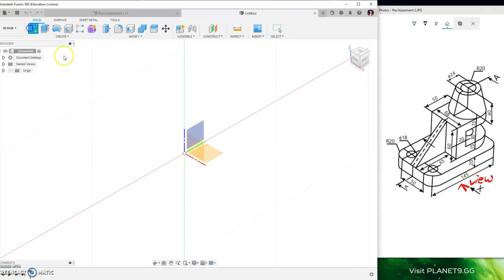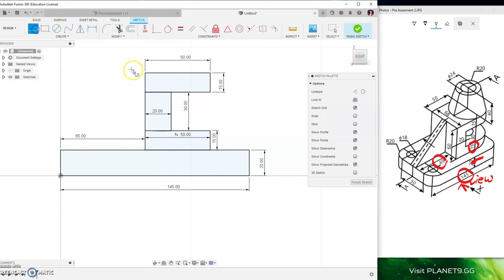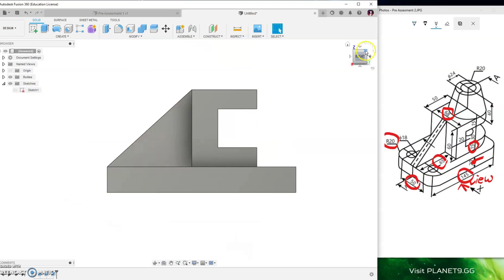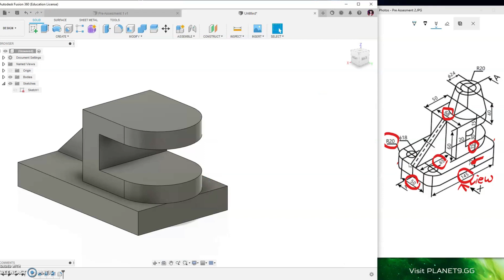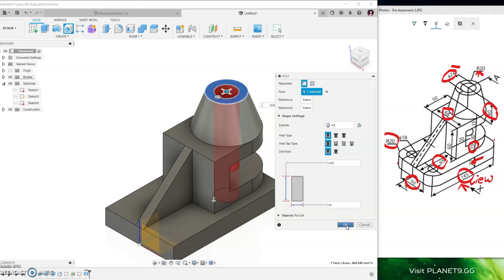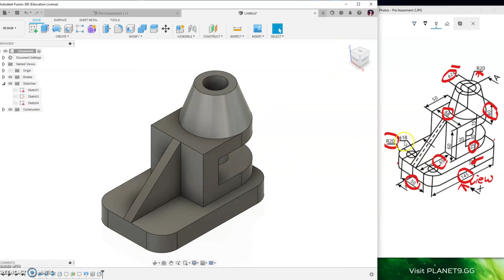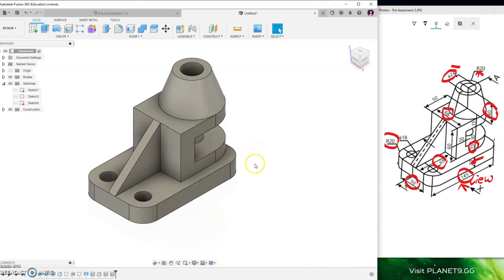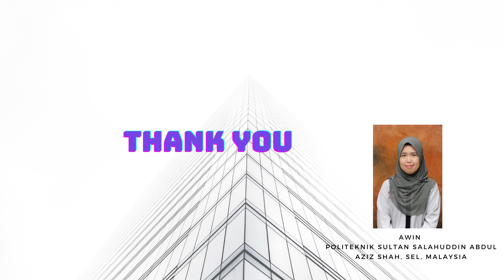Fusion 360 Tutorial For Beginners - Pre-Assesment 2